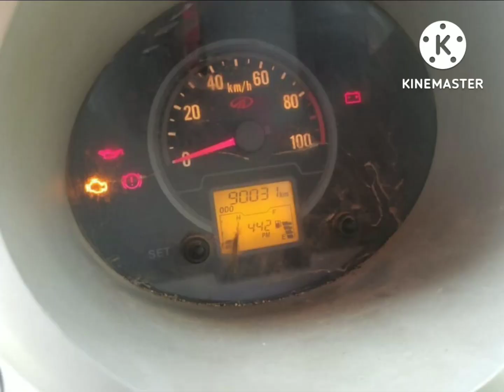model 2017 Mahindra Jeeto ## location Belgaum Gokak #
Mahindra Bolero pickup 1.7 Mahindra supro mini truck Mahindra Jeeto Plus Ashok Leyland Dost strong Ashok Leyland Bada dost Tata Ace Tata HD Tata intra v30 # Maruti Suzuki super carry old commercial vehicles sell my WhatsApp number my contact same Prasanna kannadiga # Prasanna kannadiga Prasanna kannadiga #